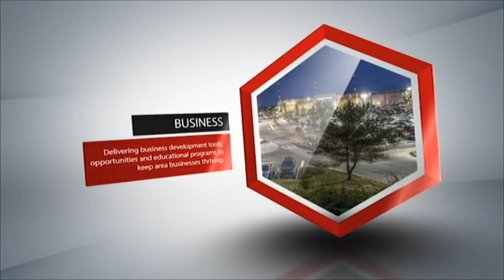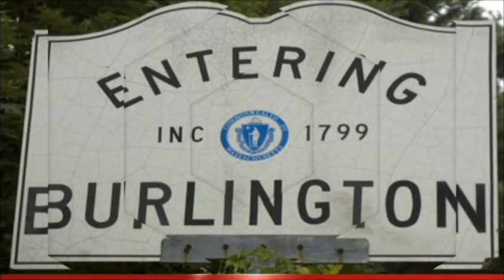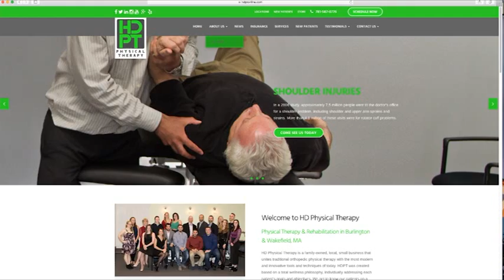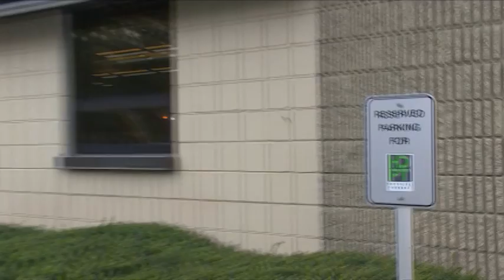BACC Talk: Episode 13 with BACC President Rick Parker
BACC Talk revitalized with host Sonia Rollins and guest BACC President Rick Parker featuring new "Chamber Spotlight" segment on local physical therapist HDPT.